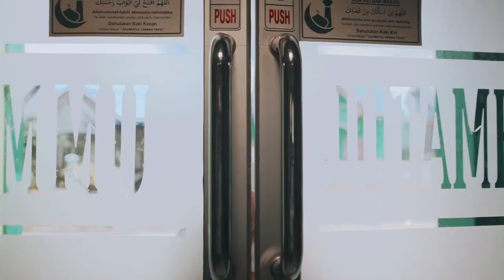Shalawat Asyghil ( COVER ) Etna Juwita